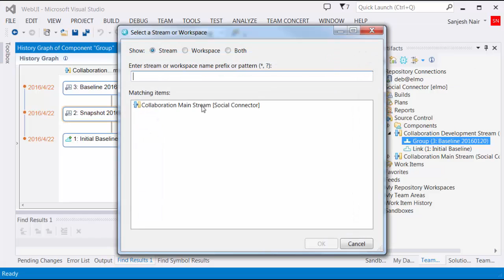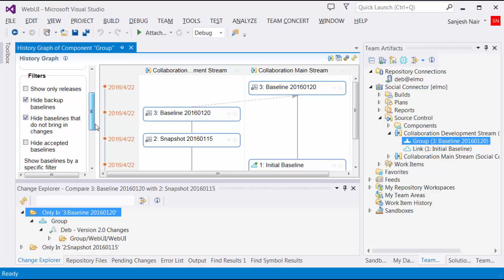Rational Team Concert 6.0.2 client for Microsoft Visual Studio IDE - History Graph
This video demonstrates the history graph feature in Rational Team Concert 6.0.2 client for Microsoft Visual Studio IDE.